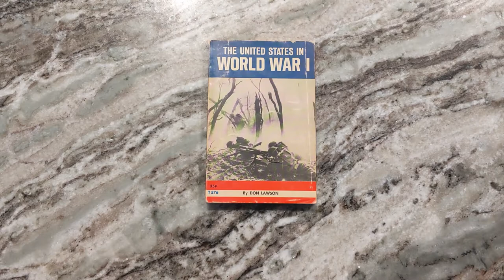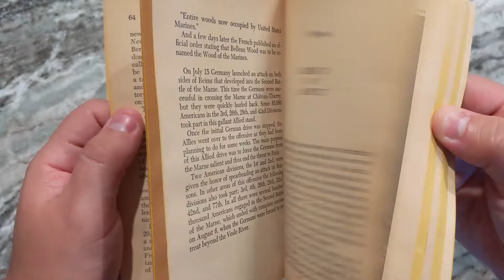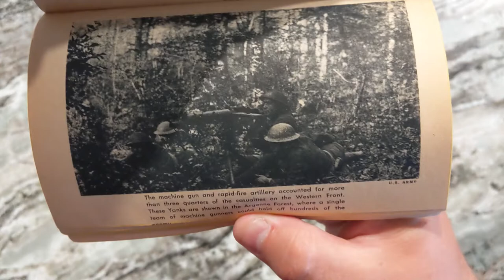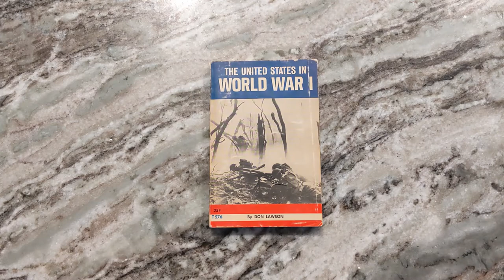The United States in World War I by Don Lawson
Hello everyone. This is my copy of The United States in World War I by Don Lawson. Found this on eBay for a good price and snatched it up. Cool little history of the U.S. in World War I from the 1960's.